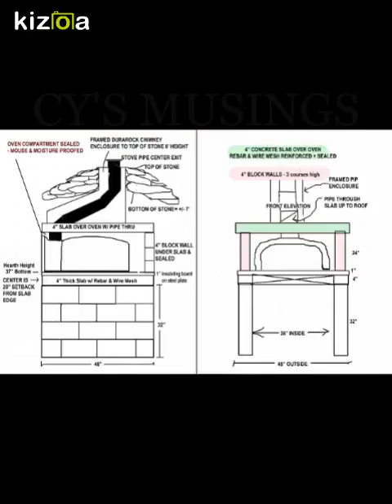Kizoa Movie - Video - Slideshow Maker: MAKING OF THE PIZZA CLOGHAN